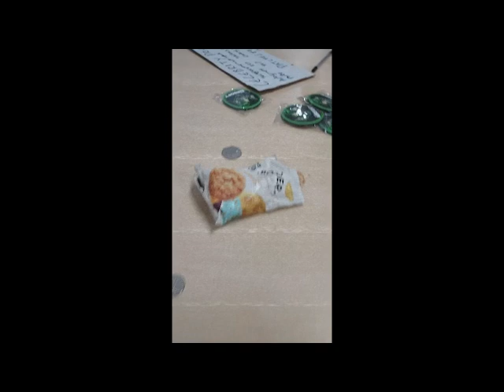A Real Airsoft Celebrity Does Fan Service 1080p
Always look after your fan base, make them feel welcome & included.
In glorious 1080p!!! (ish)